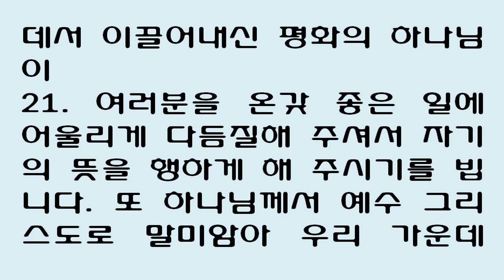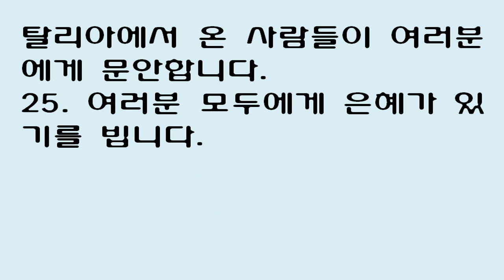히브리서 13장 [새번역] Hebrews 13 [여러분을 온갖 좋은 일에 어울리게 다듬질해 주셔서 자기의 뜻을 행하게 해 주시기를 빕니다. 또 하나님께서 예수 그리스도로 말미암아]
1 Keep on loving each other as brothers. 1 η φιλαδελφια μενετω 2 Do not forget to entertain strangers, for by so doing some people have entertained angels without knowing it. 2 της φιλοξενιας μη επιλανθανεσθε δια ταυτης γαρ ελαθον τινες ξενισαντες αγγελους 3 Remember those in prison as if you were their fellow prisoners, and those who are mistreated as if you yourselves were suffering. 3 μιμνησκεσθε των δεσμιων ως συνδεδεμενοι των κακουχουμενων ως και αυτοι οντες εν σωματι 4 Marriage should be honored by all, and the marriage bed kept pure, for God will judge the adulterer and all the sexually immoral. 4 τιμιος ο γαμος εν πασιν και η κοιτη αμιαντος πορνους γαρ και μοιχους κρινει ο θεος 5 Keep your lives free from the love of money and be content with what you have, because God has said, 'Never will I leave you; never will I forsake you.' 5 αφιλαργυρος ο τροπος αρκουμενοι τοις παρουσιν αυτος γαρ ειρηκεν ου μη σε ανω ουδ ου μη σε εγκαταλιπω 6 So we say with confidence, 'The Lord is my helper; I will not be afraid. What can man do to me?' 6 ωστε θαρρουντας ημας λεγειν κυριος εμοι βοηθος {VAR2: [και] } ου φοβηθησομαι τι ποιησει μοι ανθρωπος 7 Remember your leaders, who spoke the word of God to you. Consider the outcome of their way of life and imitate their faith. 7 μνημονευετε των ηγουμενων υμων οιτινες ελαλησαν υμιν τον λογον του θεου ων αναθεωρουντες την εκβασιν της αναστροφης μιμεισθε την πιστιν 8 Jesus Christ is the same yesterday and today and forever. 8 ιησους χριστος εχθες και σημερον ο αυτος και εις τους αιωνας 9 Do not be carried away by all kinds of strange teachings. It is good for our hearts to be strengthened by grace, not by ceremonial foods, which are of no value to those who eat them. 9 διδαχαις ποικιλαις και ξεναις μη παραφερεσθε καλον γαρ χαριτι βεβαιουσθαι την καρδιαν ου βρωμασιν εν οις ουκ ωφεληθησαν οι περιπατουντες 10 We have an altar from which those who minister at the tabernacle have no right to eat. 10 εχομεν θυσιαστηριον εξ ου φαγειν ουκ εχουσιν {VAR1: [εξουσιαν] } {VAR2: εξουσιαν } οι τη σκηνη λατρευοντες 11 The high priest carries the blood of animals into the Most Holy Place as a sin offering, but the bodies are burned outside the camp. 11 ων γαρ εισφερεται ζωων το αιμα περι αμαρτιας εις τα αγια δια του αρχιερεως τουτων τα σωματα κατακαιεται εξω της παρεμβολης 12 And so Jesus also suffered outside the city gate to make the people holy through his own blood. 12 διο και ιησους ινα αγιαση δια του ιδιου αιματος τον λαον εξω της πυλης επαθεν 13 Let us, then, go to him outside the camp, bearing the disgrace he bore. 13 τοινυν εξερχωμεθα προς αυτον εξω της παρεμβολης τον ονειδισμον αυτου φεροντες 14 For here we do not have an enduring city, but we are looking for the city that is to come. 14 ου γαρ εχομεν ωδε μενουσαν πολιν αλλα την μελλουσαν επιζητουμεν 15 Through Jesus, therefore, let us continually offer to God a sacrifice of praise-the fruit of lips that confess his name. 15 δι αυτου {VAR2: [ουν] } αναφερωμεν θυσιαν αινεσεως δια παντος τω θεω τουτ εστιν καρπον χειλεων ομολογουντων τω ονοματι αυτου 16 And do not forget to do good and to share with others, for with such sacrifices God is pleased. 16 της δε ευποιιας και κοινωνιας μη επιλανθανεσθε τοιαυταις γαρ θυσιαις ευαρεστειται ο θεος 17 Obey your leaders and submit to their authority. They keep watch over you as men who must give an account. Obey them so that their work will be a joy, not a burden, for that would be of no advantage to you. 17 πειθεσθε τοις ηγουμενοις υμων και υπεικετε αυτοι γαρ αγρυπνουσιν υπερ των ψυχων υμων ως λογον αποδωσοντες ινα μετα χαρας τουτο ποιωσιν και μη στεναζοντες αλυσιτελες γαρ υμιν τουτο 18 Pray for us. We are sure that we have a clear conscience and desire to live honorably in every way. 18 προσευχεσθε περι ημων πειθομεθα γαρ οτι καλην συνειδησιν εχομεν εν πασιν καλως θελοντες αναστρεφεσθαι 19 I particularly urge you to pray so that I may be restored to you soon. 19 περισσοτερως δε παρακαλω τουτο ποιησαι ινα ταχιον αποκατασταθω υμιν 20 May the God of peace, who through the blood of the eternal covenant brought back from the dead our Lord Jesus, that great Shepherd of the sheep, 20 ο δε θεος της ειρηνης ο αναγαγων εκ νεκρων τον ποιμενα των προβατων τον μεγαν εν αιματι διαθηκης αιωνιου τον κυριον ημων ιησουν 21 equip you with everything good for doing his will, and may he work in us what is pleasing to him, through Jesus Christ, to whom be glory for ever and ever. Amen. 21 καταρτισαι υμας εν παντι αγαθω εις το ποιησαι το θελημα αυτου ποιων εν ημιν το ευαρεστον ενωπιον αυτου δια ιησου χριστου ω η δοξα εις τους αιωνας {VAR1: των αιωνων } {VAR2: [των αιωνων] } αμην 22 Brothers, I urge you to bear with my word of exhortation, for I have written you only a short letter. 22 παρακαλω δε υμας αδελφοι ανεχεσθε του λογου της παρακλησεως και γαρ δια βραχεων επεστειλα υμιν 23 I want you to know that our brother Timothy has been released. If he arrives soon, I will come with him to see you. 23 γινωσκετε τον αδελφον